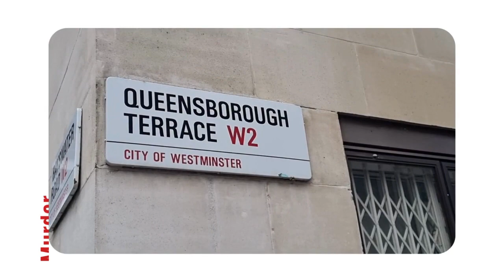Ep240: Meticulous - Part Two of Four - Murder Mile UK True-Crime Podcast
Welcome to Murder Mile.

This is the north side of Queensborough terrace in Bayswater, W2.

At number 72 stands Latvia House, a five storey terrace, which was established in 1950, as a guest house, a meeting place and a sanctuary for visiting and exiled Latvians from across the world, just as it is today, and as it was in the late 1960s.

In December 1968, a 48-year-old woman checked into Room 16, as she had many times before.

Three weeks later, she vanished. No-one ever saw her again, until almost three years later when her dismembered body parts were found 16 miles south, in three shallow graves at Leatherhead golf course.

But who had murdered her, and why?

Find out in Part Two of Four of Meticulous, a new series by Murder Mile UK True Crime podcast.

Murder Mile UK True-Crime Podcast is was nominated BEST BRITISH TRUE-CRIME PODCAST 2018, iTunes Top 25 Podcast, praised as one of The Telegraph's Top Five True-Crime Podcasts and The Guardian's Podcast of the Week. It features 300+ untold, unsolved and long forgotten murders, all based in London's West End